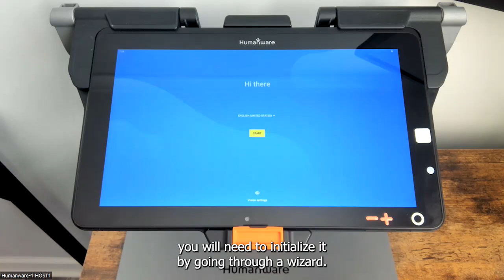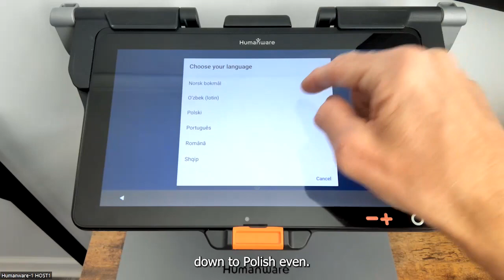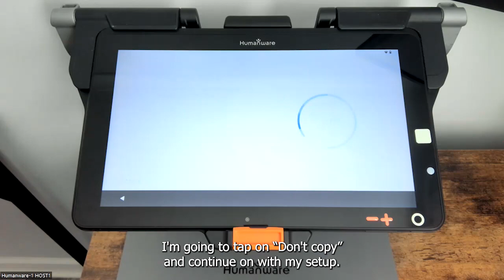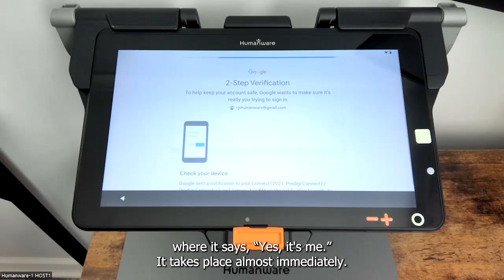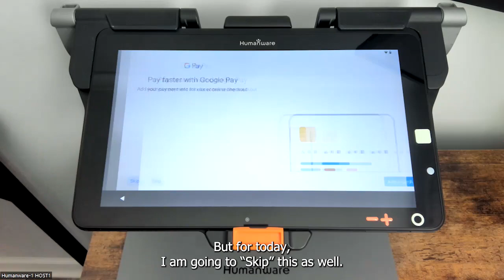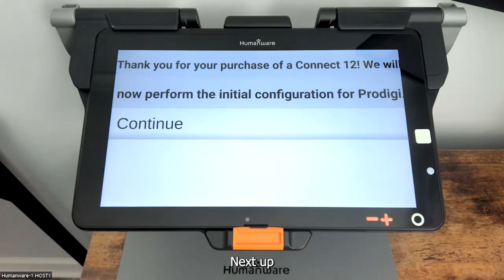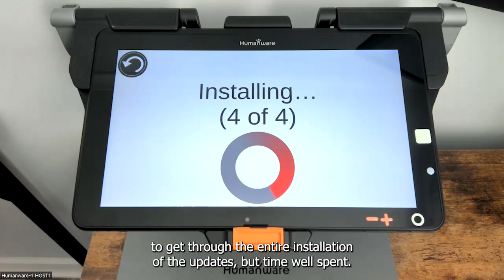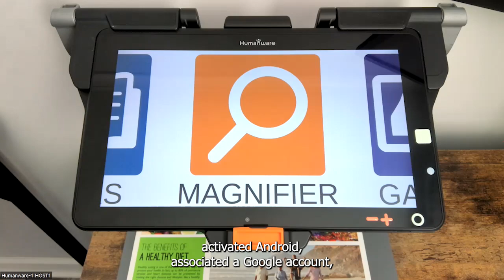Connect 12 or MATT Connect New Tablet (v2.1) Activation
In this video Roger Steinber, Low Vision Product Manager, describes in detail the steps to activate a new Connect 12 or MATT Connect tablet. This addresses the Android Activation Wizard, initial Prodigi Update and Prodigi software configuration, and the installation of voices.

See Tutorials #33 and #34 below to learn about file and data transfer to a new tablet.

0:00 HumanWare Introduction
0:38 Wizard Vision Settings
2:10 Wizard Langugage Settings
2:43 Connecting to WiFi
3:48 Copy Apps and Data
4:36 Adult or Child User
5:11 Associating a Google Account
6:13 Google Terms of Service
7:05 Set a PIN
7:44 Google Assistant
8:28 Google Pay
9:09 Select a Home App
9:49 Prodigi Updater Configuration
10:40 Check and Install Updates
11:36 Configure Prodigi
12:31 Install Voices
13:56 Wrap-up